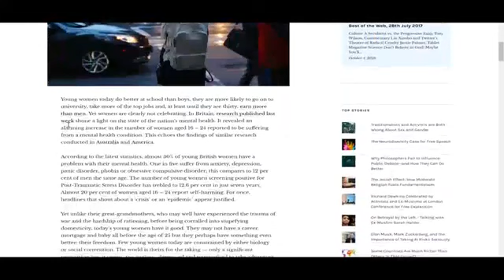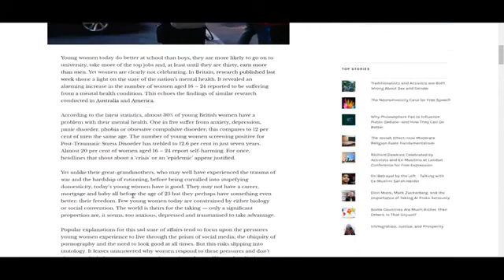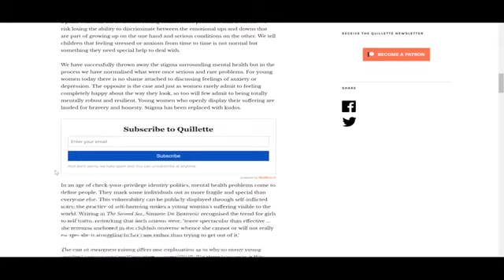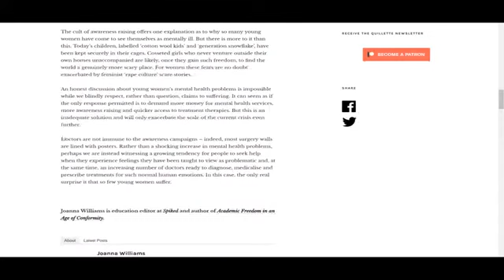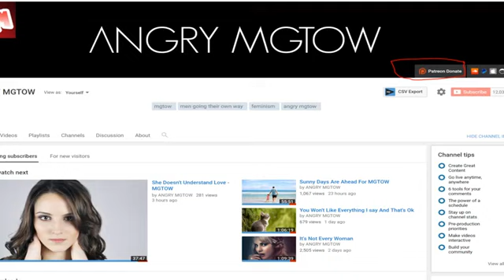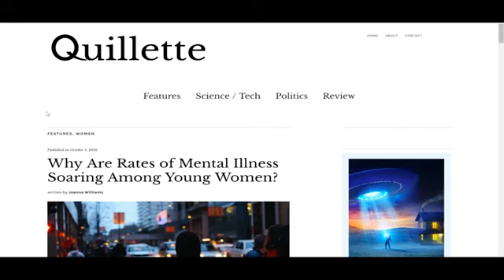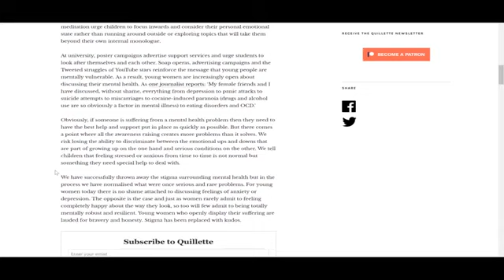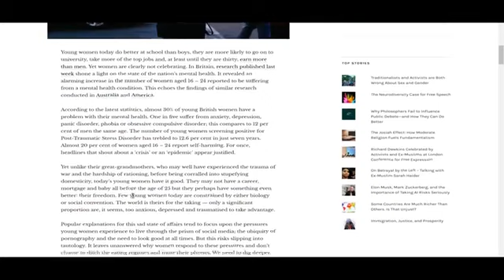Research Suggest That Feminism Leads To Mental Illness